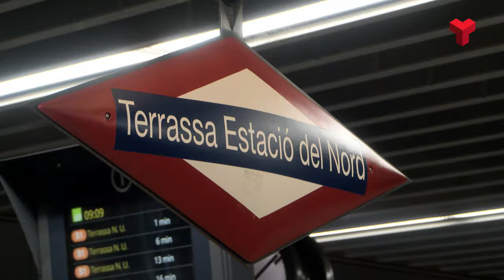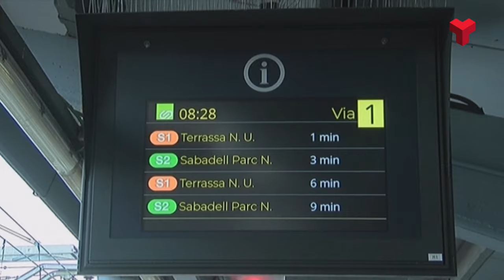Rècord anual de viatgers de FGC al 2023 a Terrassa, 5.037.996, un 20,6% més l'any anterior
Com és habitual, l’estació que ha tingut més viatgers ha estat Terrassa Rambla (amb 1,7 milions), seguida de Vallparadís Universitat (amb 1,2). A més distància hi trobem Estació del Nord, Nacions Unides i, finalment, Les Fonts.